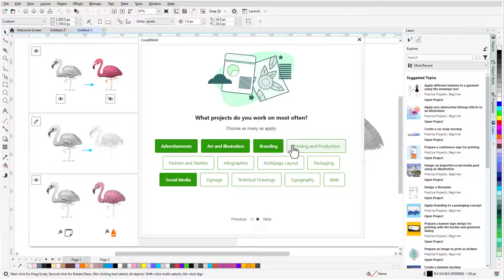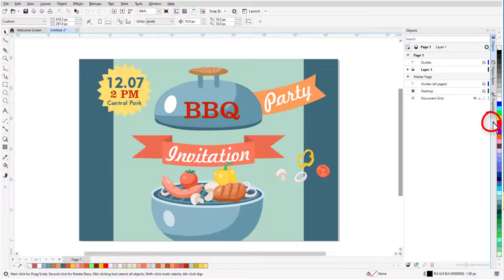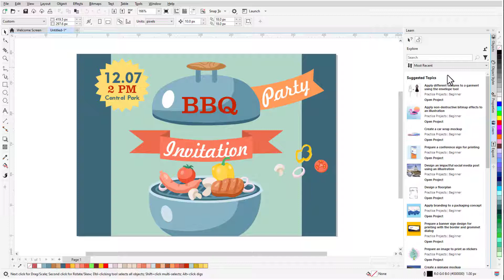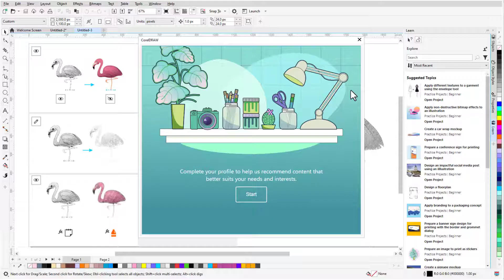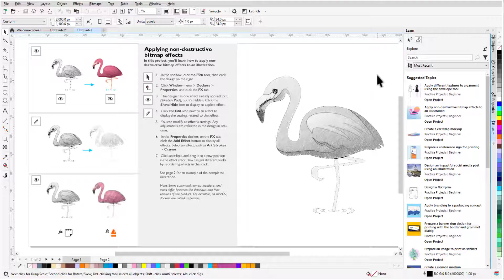Discover CorelDRAW's personalized learning tools | Windows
Learn new techniques with personalized practice project recommendations tailored to your skill level and experience. In this video we’ll show you the different types of learning content available, and how to search and filter results.